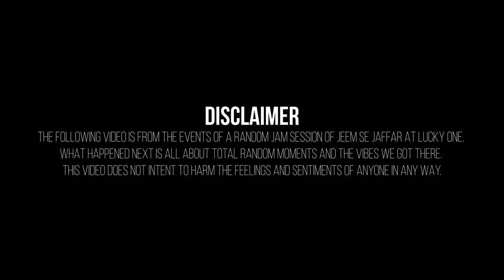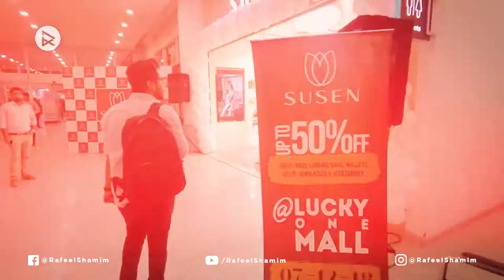THE SUBSCRIBE VLOG | JEEM SE JAFFAR | HOW TO GET SUBSCRIBERS | RAFEEL SHAMIM | BEATBOX AT THE END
This Vlog is all about Randomness.There is no story behind it. There is no Head or Toe of this Vlog. The short Story is, Recently we went to Lucky One with my Best Friends Hammad, Fahad Rana, and Rooha in Karachi where Mr. JEEM SE JAFFAR was performing a little Gig Session along with a bunch of People. What happened Next is all intuitive and all about Our Random Craziness there.

Musci Used is Azadi by Divine.